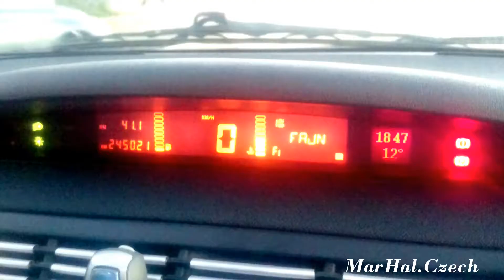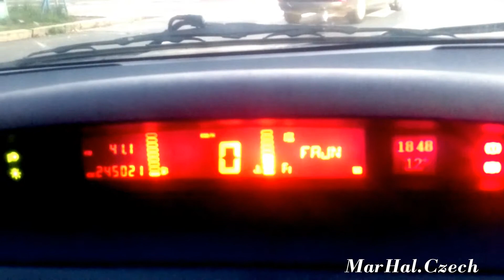Renault Espace III 2,0l